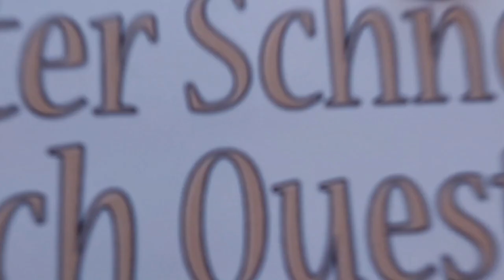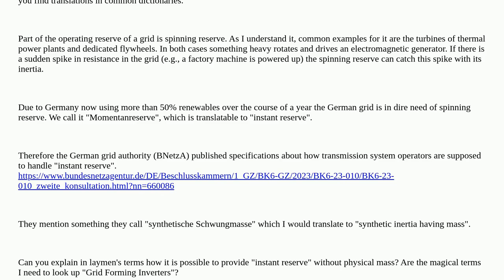Electronics: What is synthetic flywheel mass?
What is synthetic flywheel mass?

A special thanks goes out to the community

  power-grid